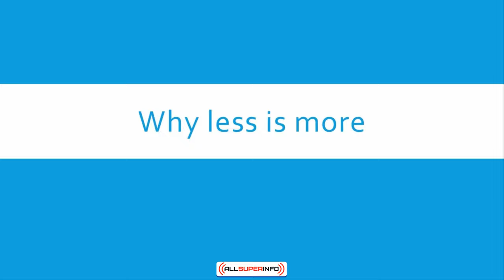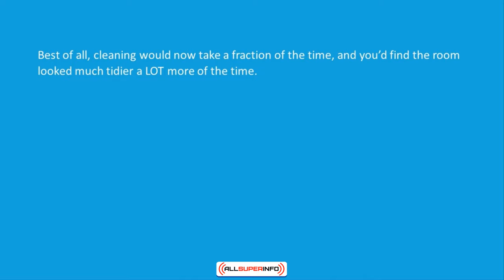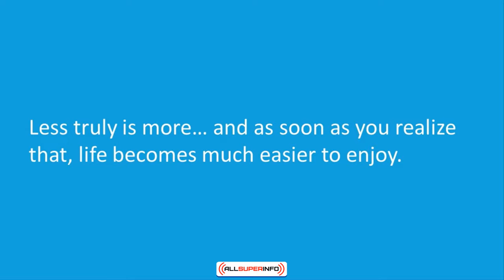Video 10 Why Less is More